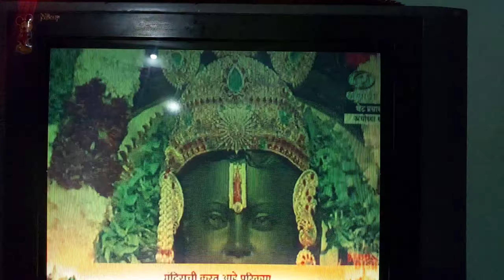आज मेरे घर राम आ गए || जय श्रीराम 🙏